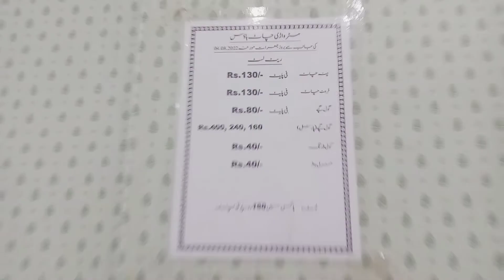Mr.Wari chaat and golgappa